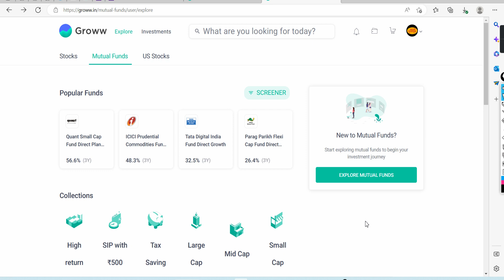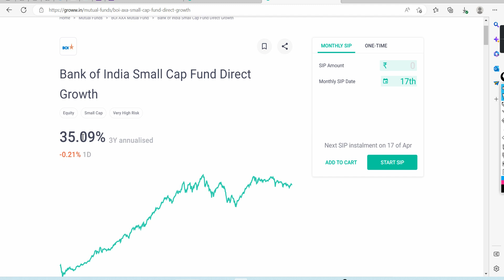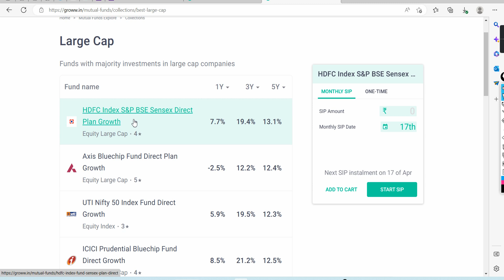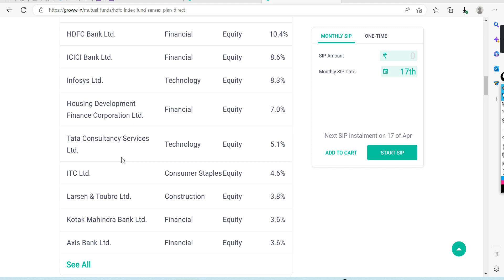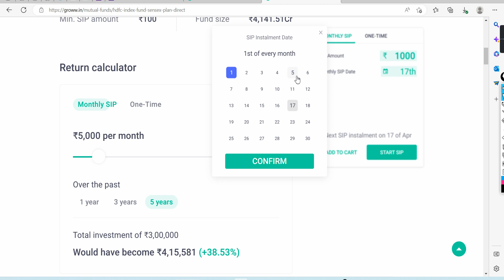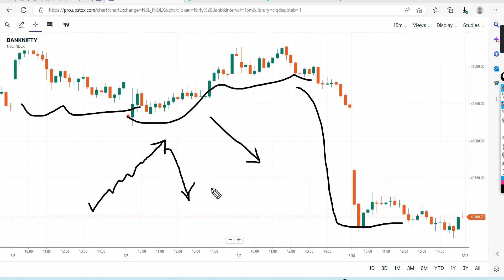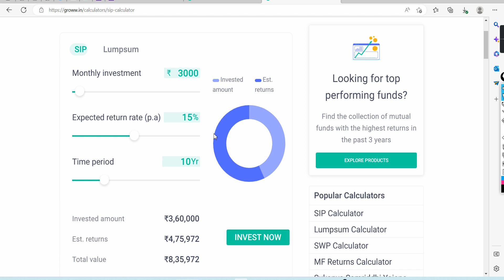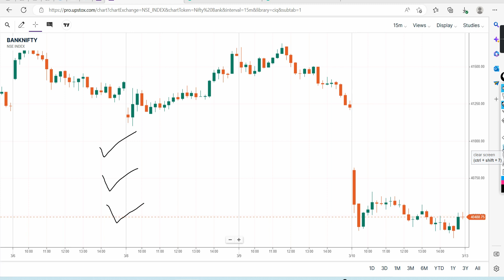Groww मध्ये Online Sip कशी काढावी? SIP Tutorial मराठी मध्ये भाग दुसरा | Marathi investment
Marathi investment
मराठी इन्व्हेस्टमेंट.